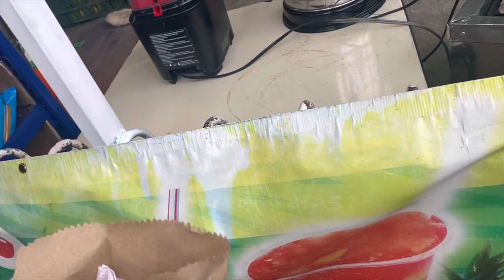Bbl Vlog: my horror story | Dr.Peña cali Colombia + I got veneers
Doctor: @drpena_cirujanoplastico
Recovery house: @lluxerecovery
Dentist for veneers: @odontologoadriansarria
Extra FAJA’S: @mscontours

Typo in the video: someone stole me $**

It took me supper long to post this just because it was so much negativity going on while I was recovering which threw off my vloging. It sucks but it’s REAL and I felt like I should still share my experience because it’s important for people to know what can happen. Sorry I forgot to close out the video !
If you guys would like; I’ll post a follow up video sitting down explaining everything.